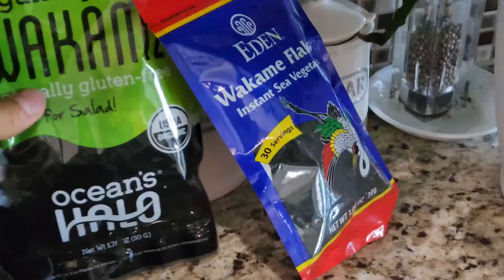Rong biển/seaweed. Nấu Miso soup cùng Haley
Seaweed là loại thực vật dưới biển có nhiều vitamins và khoáng chất  nhất. Đặc biệt là vitamin C và vitamin nhóm B.

Seaweed chứa rất nhiều i ốt tự nhiên, canxi cao gấp nhiều lần so với sữa bò và chất sắt gấp 10x số với rau chân vịt. Và có rất nhiều loại khoáng khác nữa. Seaweed có thể kết hợp với những kim loại nặng trong cơ thể để đẩy nó ra bên ngoài. Nó là loài rau duy nhất giúp chống lại tia phóng xạ và giúp chống lại 1 số bệnh ung thư. Rất tốt cho bệnh nhân ung thư.